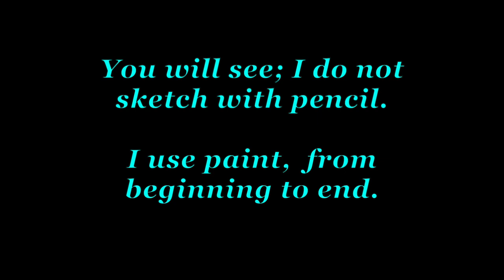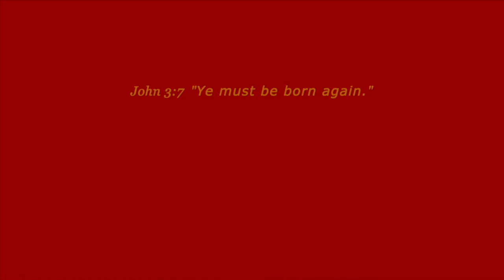From a BLANK CANVAS to Full OIL PAINTING of an EYE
Specialty: Portraits of People , Animals & Nature (Oil Painting by Pat Love)
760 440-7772 Available for commissions. Need Art? I'm a Portrait Artist at your service.  ❤️ Has this ministry been a blessing to you?  Please prayerfully consider a donation thru this ❤️ Thank you for supporting this ministry...